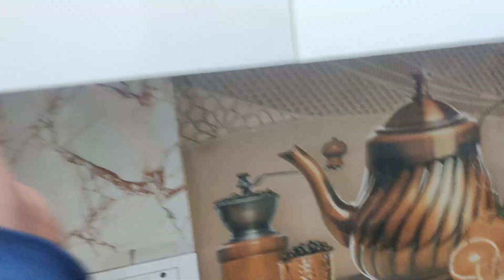2Bhk park facing Flor for sale in vasundhara Ghaziabad//gatad commanity ☎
WELCOME BACK MY YOUTUBE FAMILY TO MY  CHANEL MANTU VLOGS
Gar dakho ghar baithe

ABOUT VIDEO
2Bhk flat for park facing sale  in vasundhara Ghaziabad

Loan Available up 80-90%

Price,÷ 38Lacs  ( NEGOTIABLE )
*--Branded sanitary fittings in kitchen &washroom

*Modular fitting ni kitchen areya
*Led panel &LED Lignts in bedroom &drawing room
*Ganga water &Graund water  connection

NEAR BY 🚇METRO station
*Vaishali Metro Station (4km)
*Mohan nagar metro station (1km)
4bhk buildar flor
indirapuram flats redy to move
builder homes
luxury home
luxury mansions
indirapuram property
builder floor in vasundhara
ghaziabad 2bhk flat in indirapuram
ghaziabad flats in vasundhara
3bhk falat vasundhara
2bhk builder floor
3bhk luxury flats vasundhara
4bhk buildar floor
3bhk readiy to move
2bhk rediy to move
4bhk50lakhs
3bhk with car parking
2bhk with roof
flats rent indirapuram
vasundhara property in sale
sasta ghar
sabse sasta flat in vasundhara
sabse sasta 2bhk flor in vasundhara